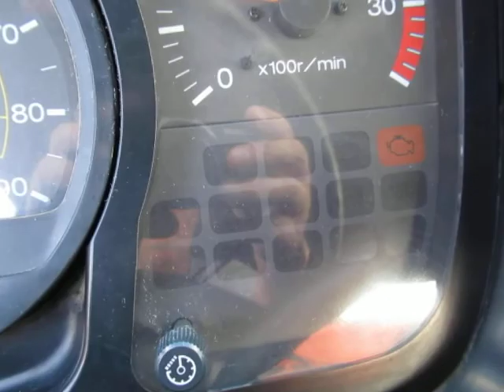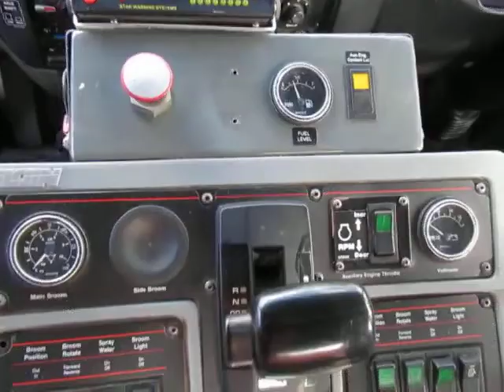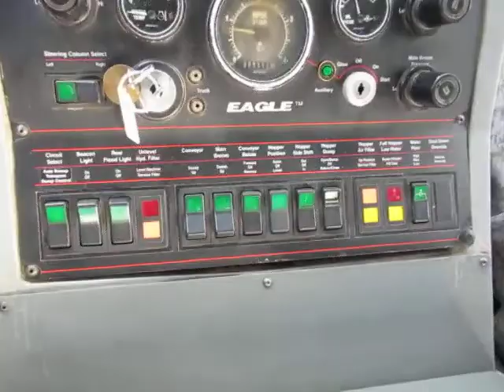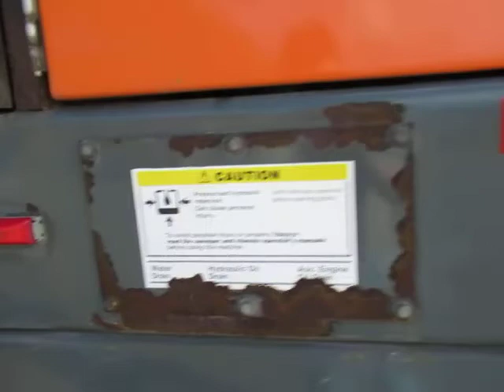GovDeals: 2008 Nissan UD3000 Street Sweeper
2008 Nissan UD3000 Street Sweeper sold by Kingston, ON on GovDeals.com